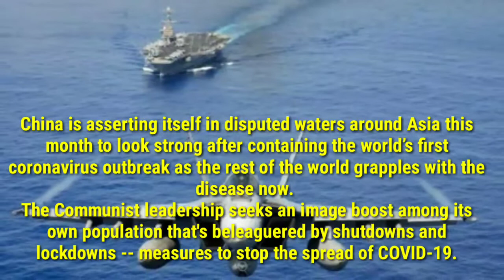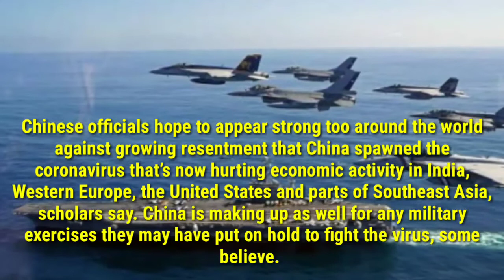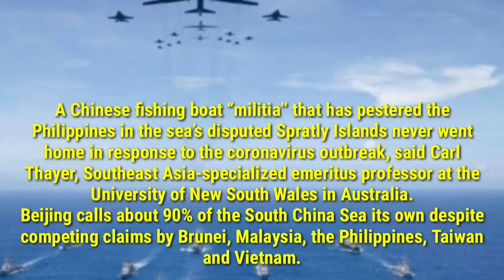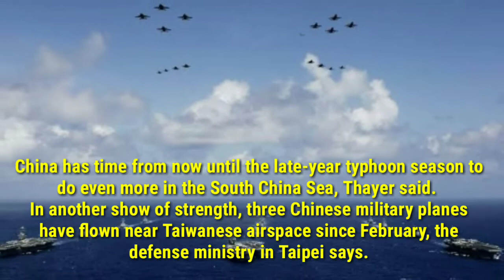China Sends Ships, Planes over Disputed Seas to Show Strength after C0VID-l9 0utb'reak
China is asserting itself in disputed waters around Asia this month to look strong after containing the world’s first c0r0nav'irus 0utb'reak as the rest of the world grapples with the disease now.

The C0mm'unist leadership seeks an image boost among its own population that's beleaguered by shutd0wns and lockd0wns -- measures to stop the spread of C0VID-l9. The deadly respiratory disease virus was discovered in central China in December and led to about 81,000 cases there.

Chinese officials hope to appear strong too around the world against growing resentment that China spawned the c0r0nav'irus that’s now hurting economic activity in India, Western Europe, the United States and parts of Southeast Asia, scholars say. China is making up as well for any military exercises they may have put on hold to fi9ht the virus, some believe.

“Priority for China is to protect their national interests, so to step up or to implement military exercises is inevitable,” said Andrew Yang, secretary-general of the Chinese Council of Advanced Policy Studies think tank in Taiwan.